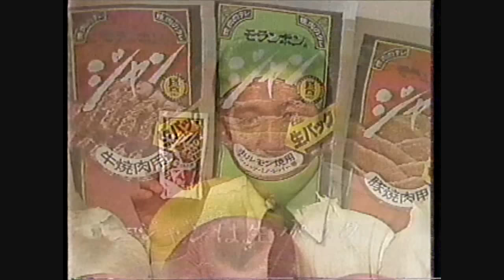モランボン ジャン 5秒CM 1980年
謹んで米倉斉加年さんのご冥福をお祈りします。